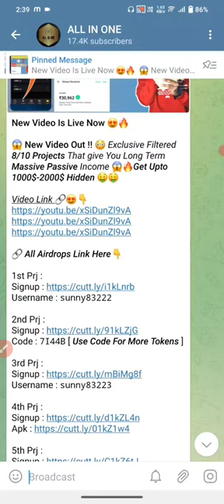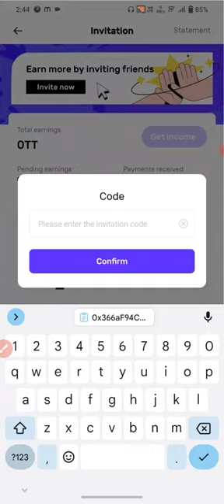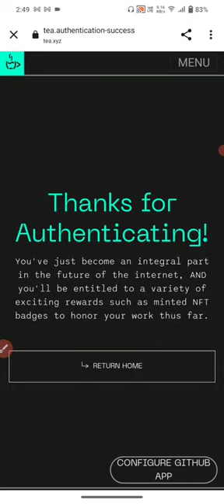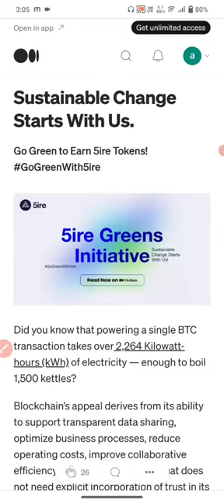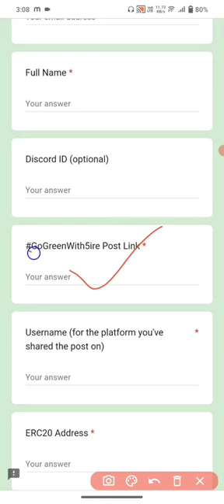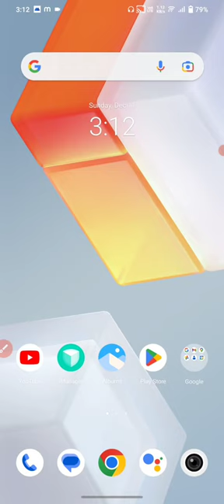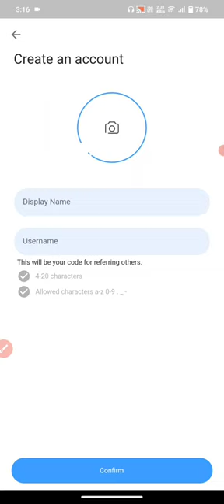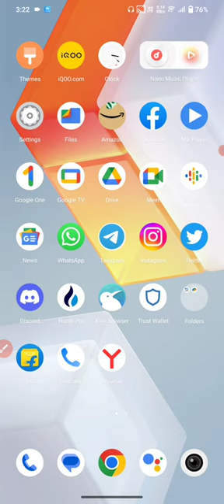New Crypto Airdrops Loot Earn 200$-500$ Easily | 6 New Airdrops | New Earning Apps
crypto airdrop claim
crypto airdrop india
crypto airdrop bangaladesh
airdrop crypto
airdrop not working
airdrop trick
free airdrop trust wallet without fees
metamask token
metamask
wallet airdrop tamil
Crypto loot
new airdrop
airdrop trust wallet
Instant airdrop
Crypto duniya
airdrop crypto
airdrop token
New token
Crypto news
Crypto faucet
Cryptocurrency